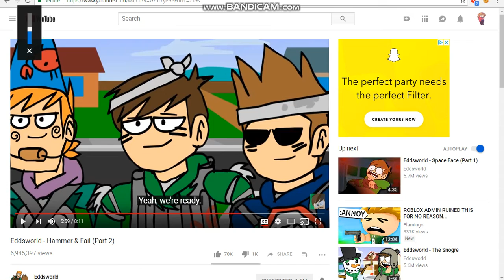this is why you shouldn't leave me home alone